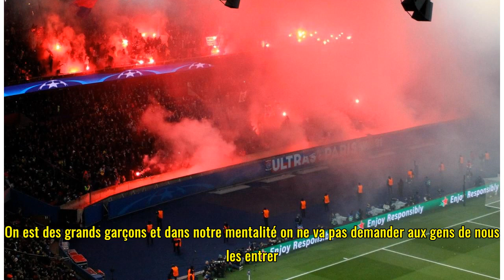PSG-Real : le président des Ultras «assume complètement» les dizaines de fumigènes